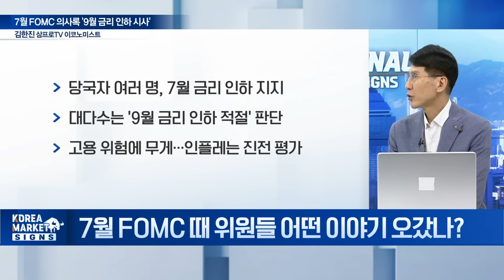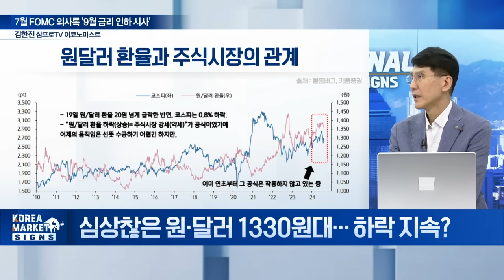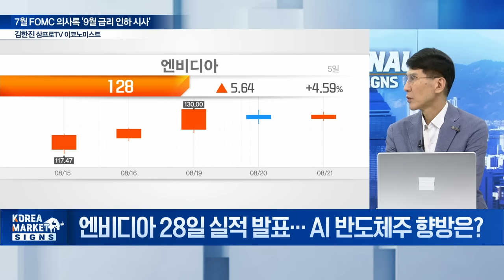🚀 잭슨홀 미팅... 파월 폭탄발언 있을 겁니다 / 김한진 삼프로TV 이코노미스트 | Market Signal (20240822)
Q. 7월 FOMC 때 위원들 어떤 이야기 오갔나?
Q. 소문난 잔치 '잭슨홀'... 파월 의장 어떤 힌트 줄까?
Q. 올해 美 금리 인하 폭과 속도 어떨까?
Q. 심상찮은 원·달러 1330원대... 하락 지속?
Q.  '환율 하락=증시 강세' 왜 이번엔 다를까?
Q. 환율 전망과 엔캐리 트레이드 수급 영향은?
Q. BOJ 총재, 23일 의회서 금리 인상 배경 설명?
Q. 금리 인하 기대감에 채권 시장 '꿈틀'?
Q. 오늘 8월 금통위, 13회 연속 동결할까?
Q. 실적 발표 앞둔 엔비디아, 역대 최고가 경신?
Q. 엔비디아 28일 실적 발표... AI 반도체주 향방은?
Q. '8말 9초' 증시 변수와 대응 전략은?
Q. 美 대선 치러졌던 해, 9월은 최악이었다?